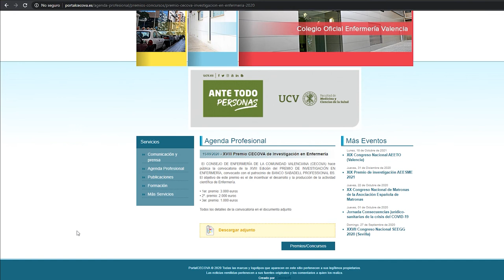CECOVA convoca la XVIII edición de los premios a la investigación enfermera | Cecova TV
El CECOVA ha abierto la convocatoria de la XVIII Edición del Premio CECOVA de Investigación en Enfermería que se realiza con el patrocinio de Banco Sabadell Professional BS. Ya como una tradición, el objetivo es promocionar el desarrollo y la producción científica dentro de la profesión de Enfermería. La dotación económica de los tres premios se librará coincidiendo con la celebración del Día de la Enfermería de la Comunidad Valenciana.